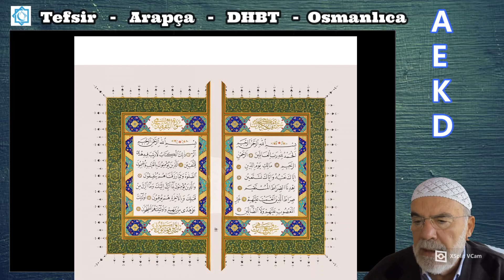FATİHA SURESİ 1-7 AYETLERİNİN TEFSİRİ VE İRABI